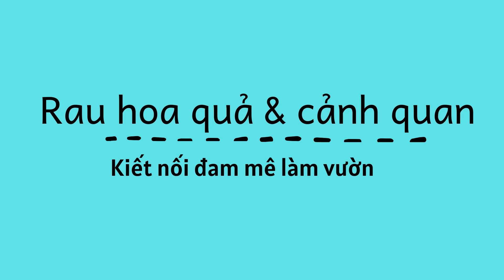MC Diệu Linh qua đời : Gia đình MC Diệu Linh không nhận hoa viếng trong lễ tang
Gia đình MC Diệu Linh không nhận hoa viếng trong lễ tang
Theo chia sẻ từ MC Mỹ Lan, tang lễ của Diệu Linh sẽ được tổ chức vào ngày 16/6. Gia đình chuẩn bị sẵn hoa trắng để mọi người đến phúng viếng.
Sau hai năm chiến đấu với căn bệnh ung thư máu quái ác, MC Diệu Linh trút hơi thở cuối cùng tại Bệnh viện Bạch Mai vào sáng 13/6. Sự ra đi của cô ở tuổi 29 khiến bạn bè, đồng nghiệp xót thương.
MC Mỹ Lan chia sẻ: "Nửa đêm qua nghe tin em nhưng không dám tin là sự thật, chỉ mong là có sự nhầm lẫn nào đó. Sống chết mong manh quá. Lan xin phép ngừng tiếp nhận quà tặng Linh. Những tình cảm và món quà đã sẻ chia, Lan xin phép mang tới gia đình và đặt trước linh cữu em".
Cũng theo thông tin từ Mỹ Lan, tang lễ của MC Diệu Linh được tổ chức vào sáng 16/6 tại Nhà Tang lễ số 5 Trần Thánh Tông, Hà Nội. Lễ hoả táng diễn ra cùng ngày tại Đài Hóa thân Hoàn Vũ. Gia đình Diệu Linh thông báo không nhận hoa viếng, mà chuẩn bị sẵn những bông hoa trắng để mọi người đến tiễn đưa cô.
Trước đó, Mỹ Lan đứng ra kêu gọi quyên góp giúp đỡ MC Diệu Linh đề phòng trường hợp cô phải ghép tuỷ với số tiền lớn. Tuy nhiên, bệnh tình của Diệu Linh diễn biến nhanh, nên quà tặng của bạn bè và đồng nghiệp chưa kịp được trao đến tay.
Diệu Linh mắc bệnh ung thư máu từ tháng 6/2018. Tuy nhiên, đến tháng 5 vừa qua, cô mới chia sẻ thông tin này. Diệu Linh từng hóa trị, trải qua 6 lần dùng thuốc nhắm đích. Sau đó, cô sử dụng thuốc viên - một dạng hóa chất khô của Mỹ. Đến 11/6, bệnh tình của nữ MC chuyển biến xấu. Cô phải chuyển sang bệnh viện Bạch Mai nằm phòng cách ly đặc biệt.
Trong quá trình điều trị bệnh trước đó, Diệu Linh luôn giữ tinh thần lạc quan, mạnh mẽ. 9X từng tâm sự nhịp sống thay đổi giúp cô biết cách yêu bản thân đúng nghĩa.
Cô trải lòng với Zing: "Ngoài thời gian đi làm, tôi chỉ ở nhà nấu ăn, cắm hoa, đọc sách, xem phim và tập thể thao nhẹ nhàng. Thỉnh thoảng, tôi gặp gỡ vài người bạn thân, không ra ngoài giao lưu nhiều. Bạn quen biết bao nhiêu người không quan trọng, quan trọng là khi hoạn nạn, bao nhiêu người còn quen biết bạn. Đôi khi tôi nghĩ rằng cũng nhờ nghịch cảnh, tôi có thể hiểu thêm về những người xung quanh. Tôi biết mình cần trân trọng ai và bỏ đi những mối quan hệ nào không cần thiết".